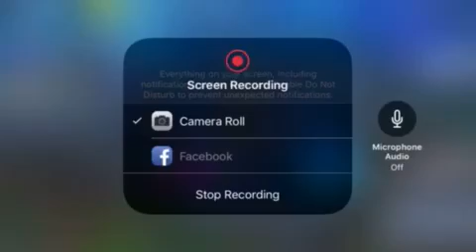Fortnite on my phone